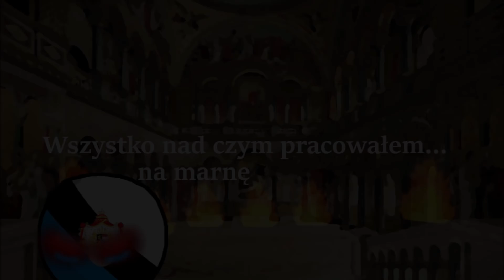PIEKŁO NA ZIEMI [NHES2] Odc.4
Dziękuje bardzo za obejrzenie odcinka!
Jeśli ci się spodobał to udostępnij i daj like!